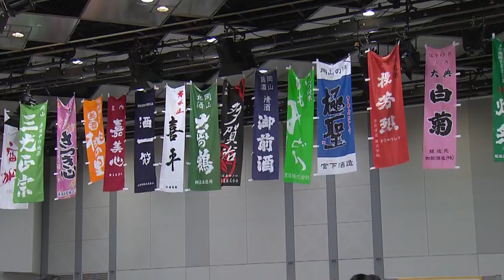おかやま「雄町と地酒の祭典」9月29日(金) 30日(土) 岡山コンベンションセンターにて開催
おかやま「雄町と地酒の祭典」2023

令和５年９月２９日（金）１５：００〜２０：００
令和５年９月３０日（土）１１：００〜１７：００

岡山コンベンションセンター（岡山市北区駅元町14-1）
1Fイベントホール＆屋外広場